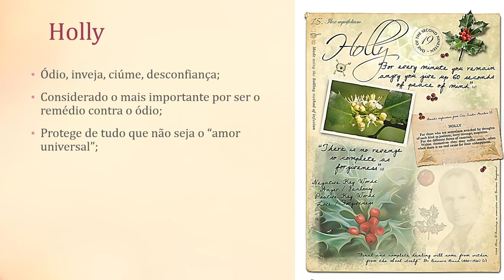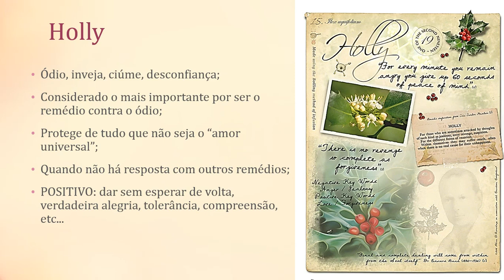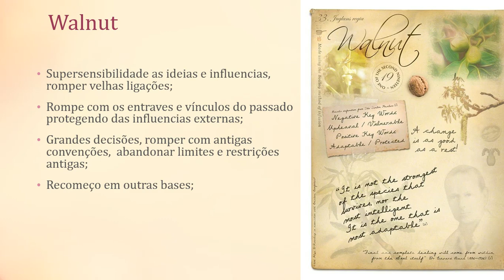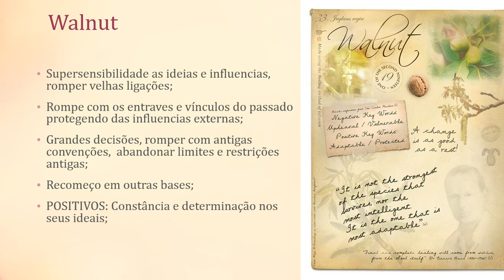01 CURSO DE FLORAIS DE BACH AULA 17 REPERTORIO HOLLY WALNUT